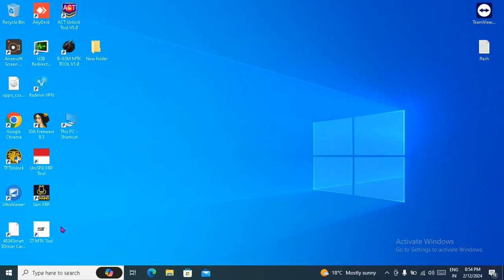ST MTK FRP TOOL